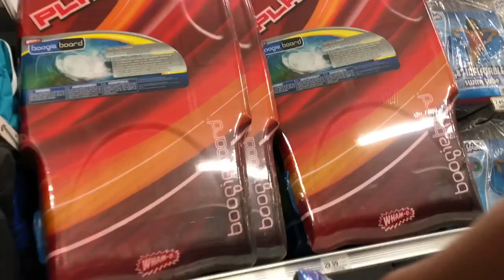We Went on Vacation!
We went on a Mini-Vacation this week!! Here are the details of where we went and what we did!

We put aside $800 to take a vacation and we came in under budget at around $600-$700. That included lodging, fuel, shopping and food!

Texas Roadhouse - Palm Coast
Pizza Time - St. Augustine

Shopping Places -
Bealls - Palm Coast
Old Navy - St. Augustine Outlets
Trinity Thrift Shop - St. Augustine